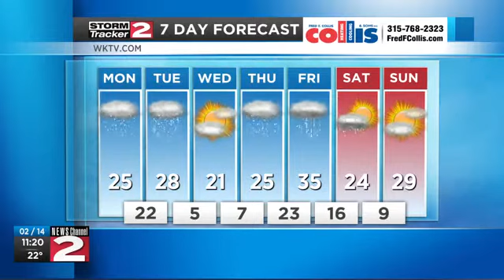Sunday night forecast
Light snow Monday, then widespread heavy snow Tuesday with sleet and freezing rain south.